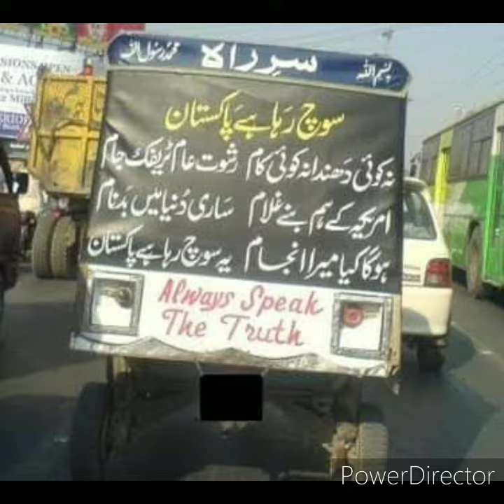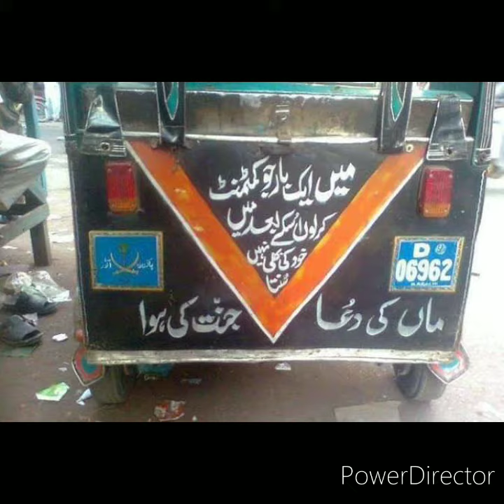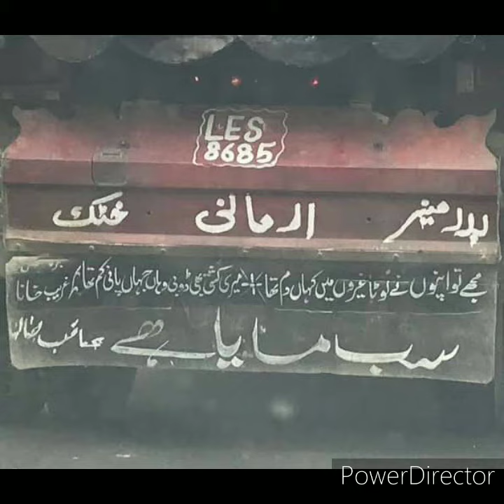Urdu Hindi jomly jesy dekh kar parhny ko dil Kary